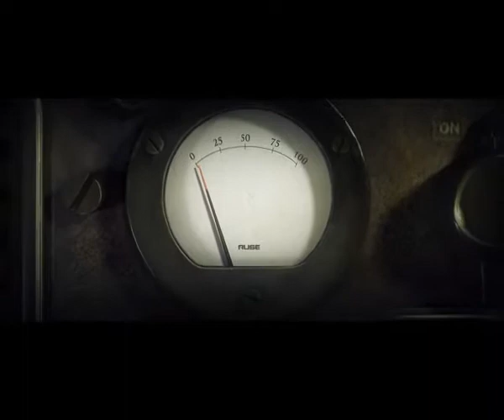Let's Play: R.U.S.E. #1